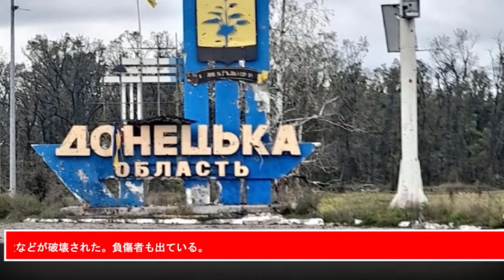最新ニュース 2023年10月7日